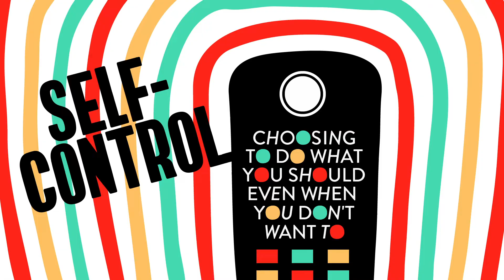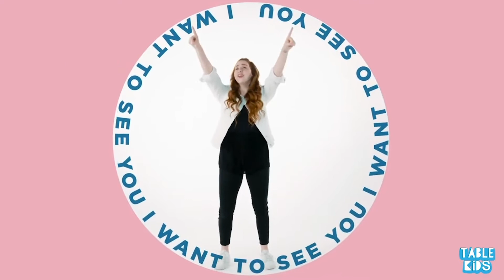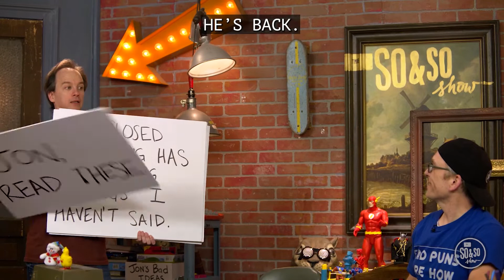Bridge Kids | 01.16.22 | Elementary